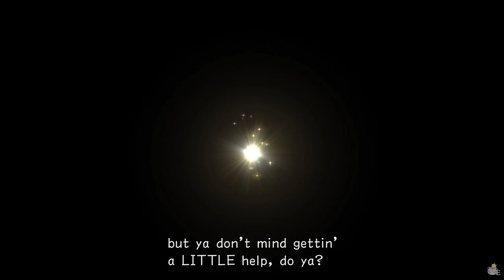KINGDOM HEARTS TIMELINE - Episode 71: The Road to Dawn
Some notes to read related to most of your curiosity and concerns about the 358/2 Days portion of the Timeline. Please read before expressing your concerns!

I've seen a lot of people shocked by the amount of work being put for the Xion and Roxas gameplay parts in the previous episodes. Of course, I'm happy to read that, but I've also seen people feeling a bit concerned about it, fearing that it's not "necessary" working on this revamped version of Days and that it could slow down the whole progression of the story.
I just wanted to let you know that everything is under control and that the Timeline project will be finished way before KH3.

The 358/2 Days part is the "icing on the cake" of my Timeline project, and I want it to be extremely enjoyable. There are, of course, some things I can't make reality, as well as a lot of limitations strictly related to gameplay, movements of characters and an infinite list of technical stuff. Be aware of this—it's totally fine to me reading comments of people requesting new stuff and wondering what I can do with this and what they can expect.

But, for those more worried, please be aware that the main plot won't be affected negatively in any way.

The dialogues and interactions between characters will still have a major value in this, filling those empty holes left by the 1.5 HD movie which left out a lot of details. Dialogues within the Disney worlds are extremely important to the understanding of Roxas, Xion and Axel's development. Showcasing actual gameplay in Days helps delivering the best feature of the original Nintendo DS version, which is the concept of routine. The Organization's mission routine is all about Roxas's life and, as redundant as they might be, it's actually the most explicit way to picture the life within Organization XIII. And of course, gameplay is shown because we do want to let Roxas and his allies have their own moments of glory in HD, as well!

That being said, I find extremely important showcasing some actual gameplay during this part of Roxas's life. These are the very first missions he and Xion go to missions together, and the dialogues between them during missions are just as important as the clock tower cutscenes. Nonetheless, the best way to let players feel empathy with a video game character and actually CARE about them is playing as them/playing alongside them.
Which is why I do think that showing Roxas and Xion fighting together, especially when she can't use the Keyblade and Roxas helps her, is a key element to the plot that must not be underestimated. Even if said missions are boring. This part of the Timeline is extremely significant to me and I want it to be the same for all of you. I'm doing my best to let you experience 358/2 Days with new eyes but, at the same time, being consistent with the plot.

Of course, some technical limitations don't allow me to play on the same exact maps shown in the Days dialogues, since most of the maps come from KH1 and I'm recording the gameplay on KH2FM. Which is why you shouldn't feel too surprised if dialogues happen in KH1 map and gameplays take place on KH2 maps, despite being in the same exact world. This is not, of course, something that would ruin the concept of flow and consistency. Agrabah is, for instance, a very large city, with tons of different streets.

- An anonymous contributor, whose extreme kindness and experience is a fundamental key for the success of this project.
- ohmiyamoto, for lending us her beautiful voice for dubbing the playable version of Xion. She’s been a precious help for us and without her we couldn’t bring life to such a perfect Xion! Please, take a few seconds of your time for thanking her with a tweet

Of course, all of the gameplay recordings and various videos editing are made by me.We all really hope you could appreciate this massive job, just as we hope you can support us and keep us company during Roxas’s journey. This is your best chance to show your support, sound off your opinions and let us know that you, the fans, care about the project and the people behind us.